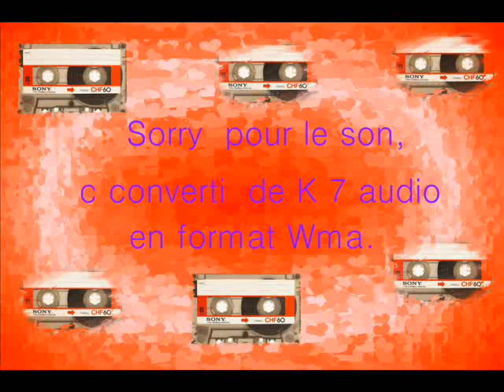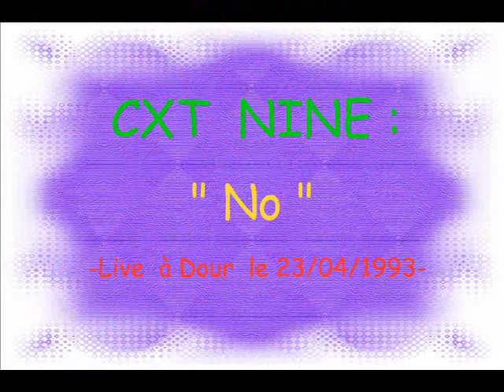CXT NINE No Dour1993